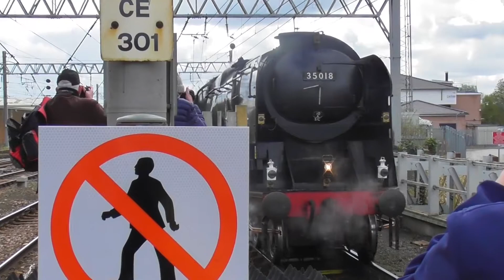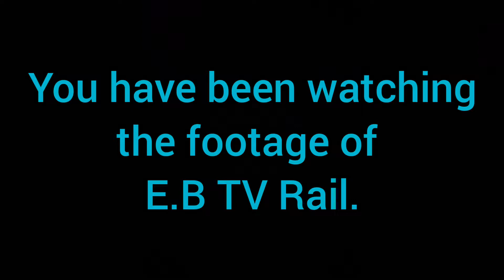Trains at Carlisle (April 2022)